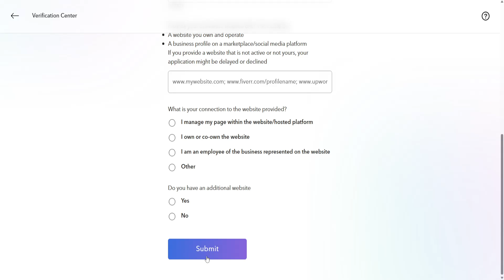How To Change Payoneer Personal Account To Business Account (2026)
In this video I show you how to change Payoneer Personal account to Business account. If you want to learn how to switch from personal to business on Payoneer then this is the tutorial for you.